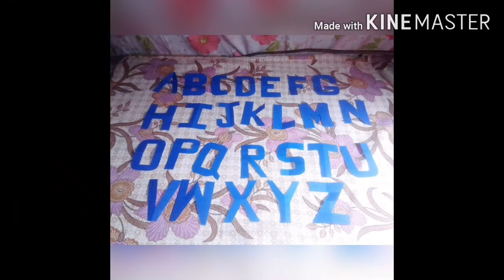Alphabet Paper Cutting